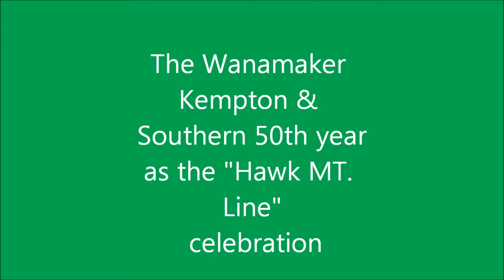wk&s 50th aniversery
The Wanamaker Kempton & Souther celebrated 50 years of operation today. here is some video of the event.